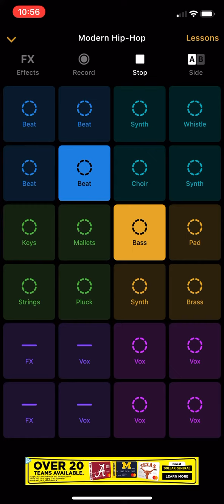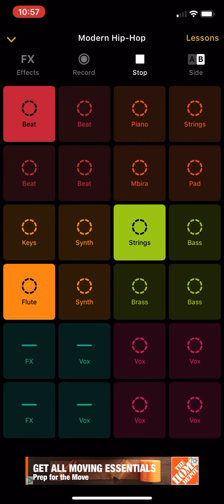Groove pad: sick beats Part 5